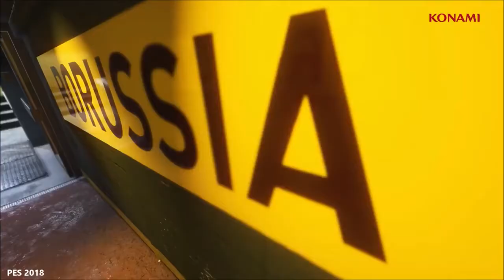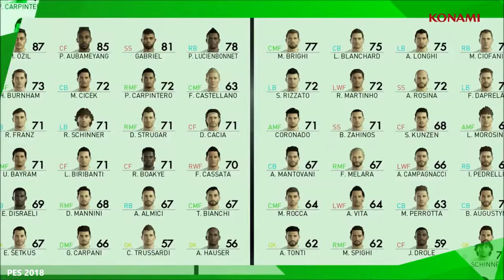FIFA 18 vs PES 18 | Official Gameplay